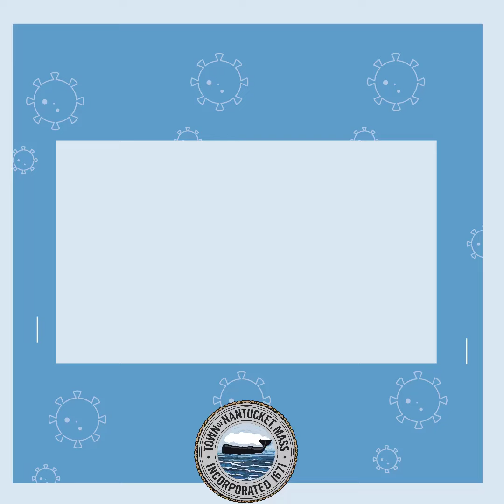Health & Human Services Dir. Roberto Santamaria update on COVID19 - 11/09/2020.